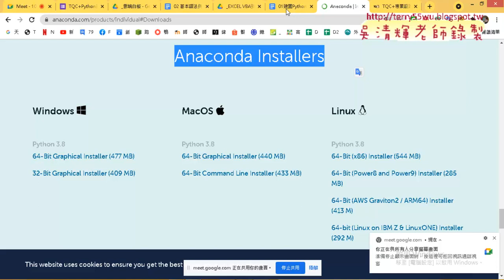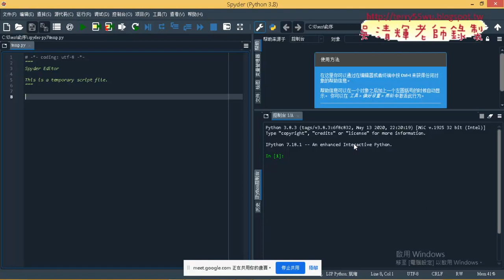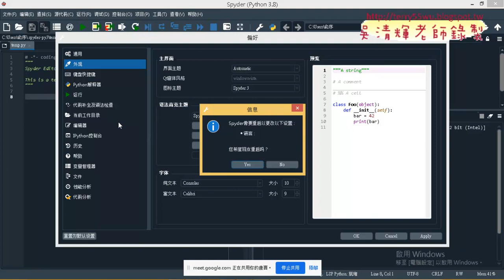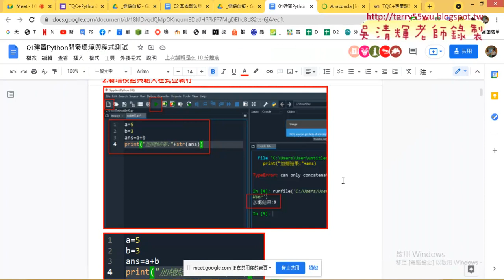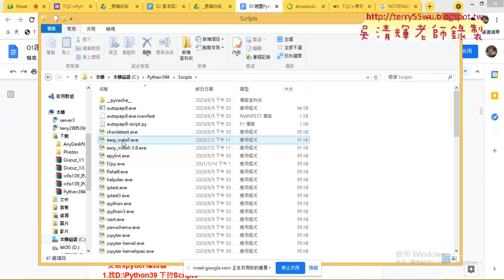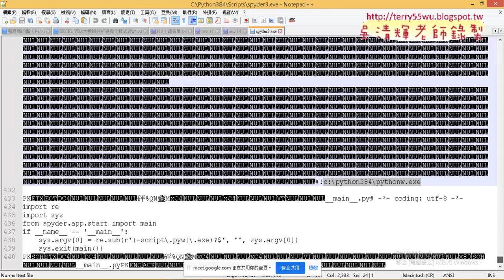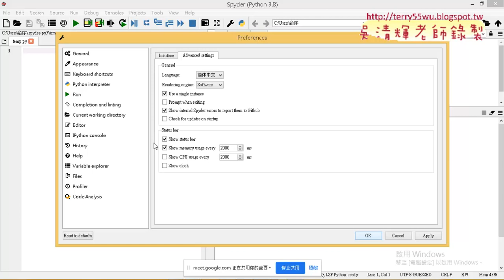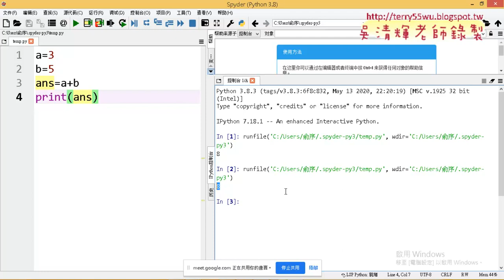03 建置Python開發環境與spyder設定